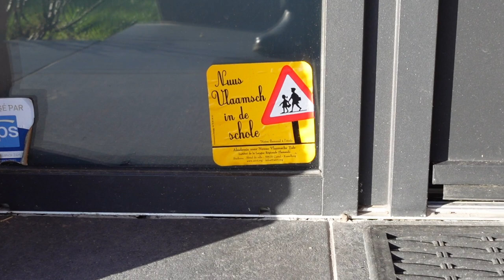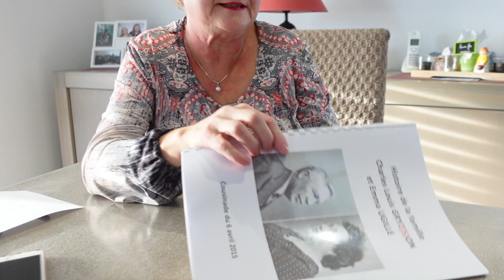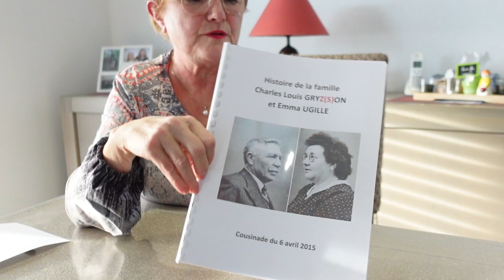Frans-Vlaanderen Streektaal 296 Mark Ingelaere 8-12-2021